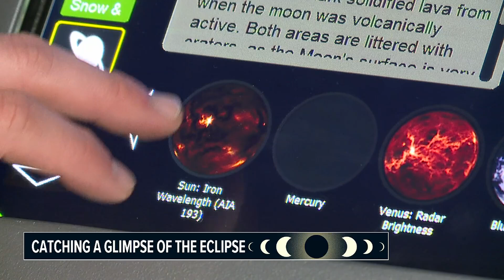Central Pennsylvania prepares to witness eclipse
When the sun, moon and earth align, Mary Oliveira says Harrisburg’s Whitaker Center for the Sciences and Arts gets to shine.

"This is really what our mission is all about, that intersection of art and science," the president and CEO of the institute said.

Oliveira and the staff at the Whitaker Center are hosting a solar eclipse watch party featuring lessons from its NASA Solar System Ambassador Kristin James.